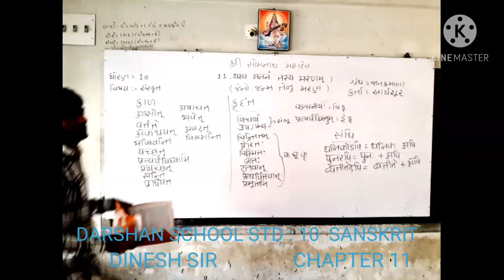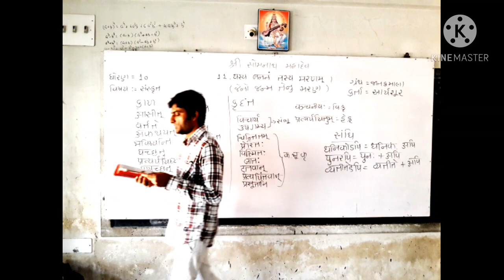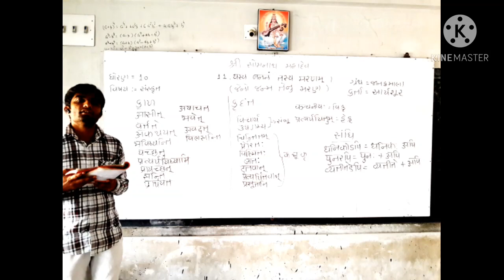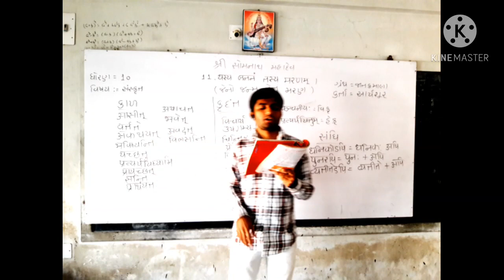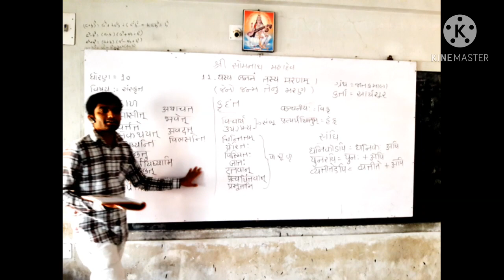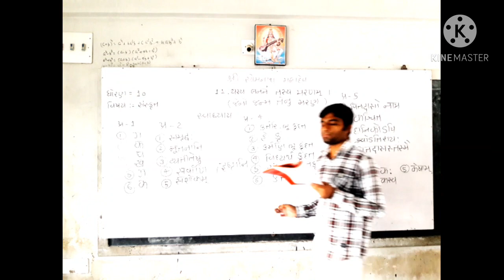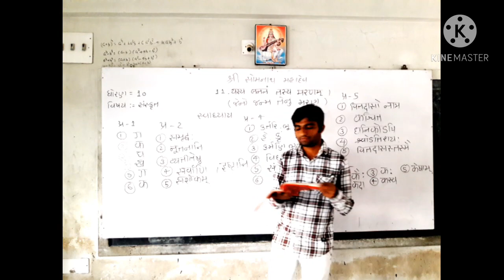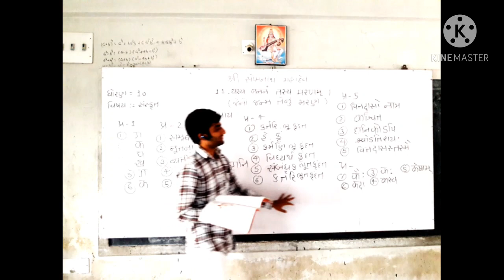JAKHOTRA SIR/SANSKRIT/STD 10 / PART 1/DARSHAN SCHOOL